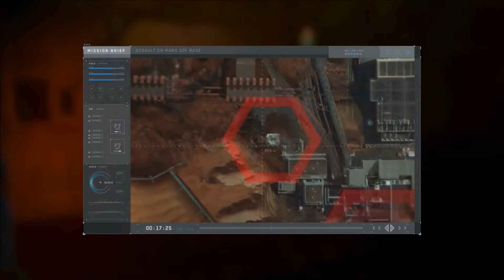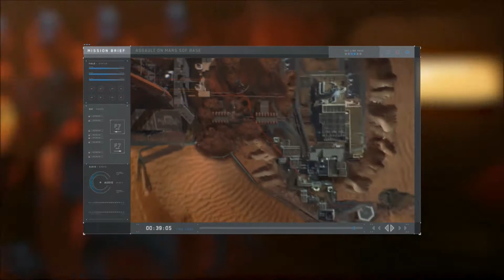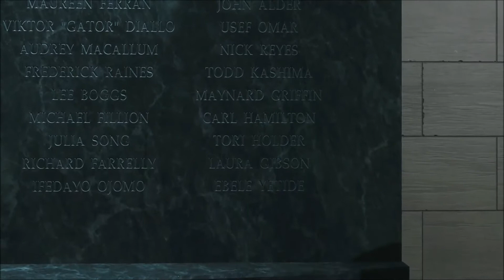"The End" Infinite Warfare Campaign #8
The last final mission in iw... I finally beat the campaign after almost 12 months of it being out